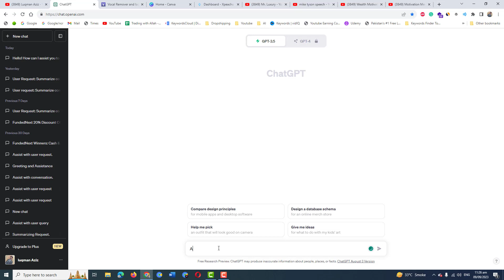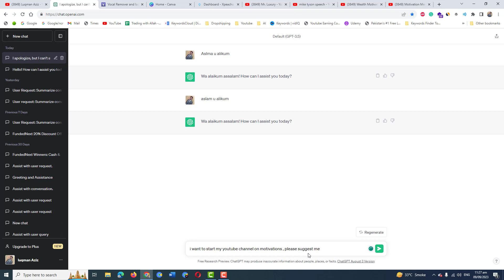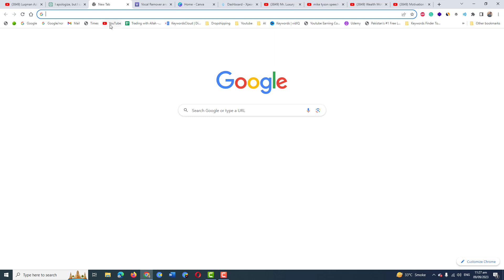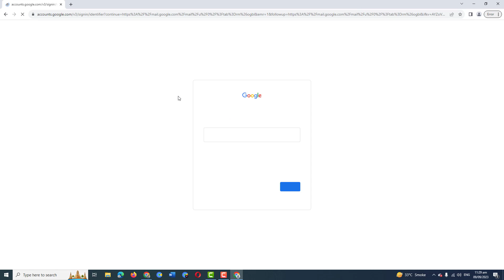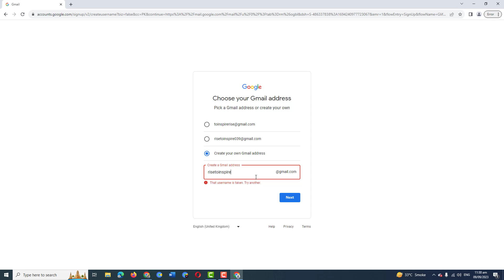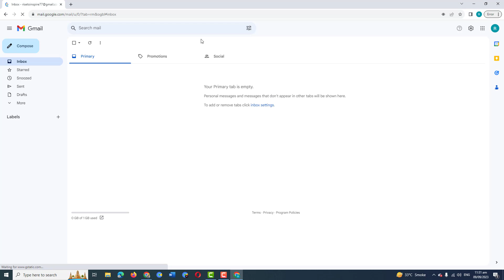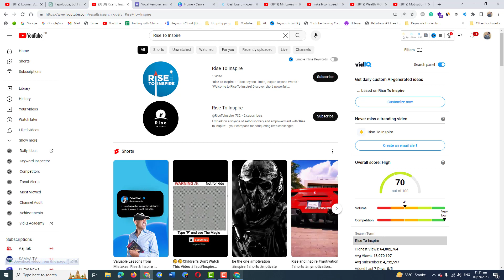How To Create Gmail Account | class 2 - YouTube Automation Master Class Course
Welcome back to Class 2 of our YouTube Automation Master Class Course! 🚀

In today's session, we're diving into the essential process of creating a Gmail account. This skill is fundamental not only for YouTube content creators but also for anyone looking to navigate the digital landscape effectively.

Here's what you can expect to learn in this class:
🔹 Why Gmail is crucial: Understand the importance of having a Gmail account for various online activities, including YouTube.
🔹 Setting up your Gmail account: We'll guide you through the step-by-step process of creating your Gmail account, choosing a unique username, and setting a secure password.
🔹 Personalizing your Gmail profile: Learn how to add a profile picture, set up a signature, and customize your Gmail settings for a seamless experience.
🔹 Managing Gmail features: Discover the power of Gmail's features, including labels, filters, and tabs, to organize your inbox efficiently.
🔹 Using Google Drive: Get an overview of Google Drive and how it can be an invaluable tool for storing and sharing files related to your YouTube channel.
🔹 Connecting your Gmail to YouTube: Learn how to link your Gmail account to your YouTube channel for easy access to YouTube's creator features.

By the end of this class, you'll have a Gmail account ready to simplify your online presence, streamline communication, and enhance your YouTube content creation journey.

Ready to unlock the full potential of Gmail for your YouTube channel? Let's get started! 📧🌐

Thanks.